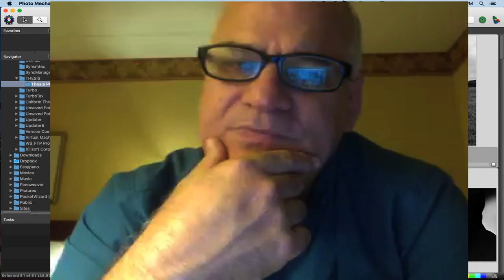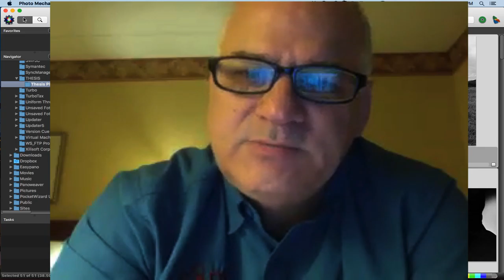Don Rutledge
Stanley talks about his mentor and his images

Chapter One

Chapter Two

Chapter Three

Chapter Four

Conclusion